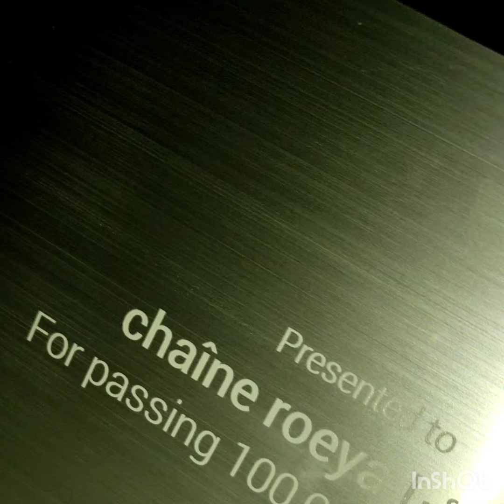جدببببد 🔥 القندورة الصيفية 2024 أخر ماكاين في فصالة القنادر برعي راسك فهاد الصيف پأجمل واروع موديلات